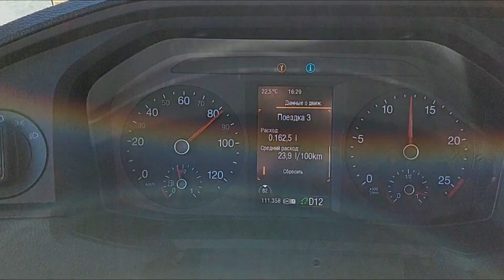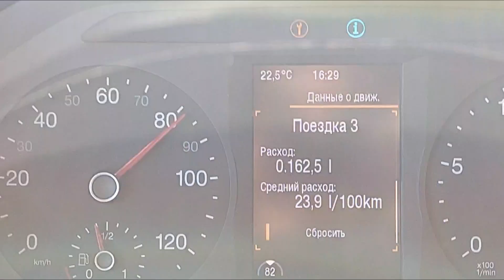ПО ОМСКОЙ ОБЪЕЗДНОЙ